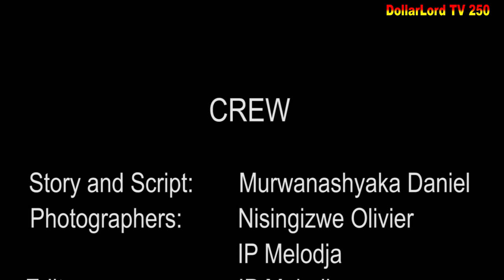Ishyari EP 514 Film Nyarwanda Nshyashya// Rwanda Movies // Dimbamo Professor Film EP 527.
iyi film ishyari EP 514 Mutoni birangiye Asubiyeyo da gusa nizereko iri bubbashimishe.

N.B:
1. Ntago twihanganira umuntu n’umwe ushobora gukoresha ibihangano byacu nta burenganzira cyangwa se ubwumvikane bwacu, kubera ko hazakurikizwa amategeko agenga ubugire bw’ibihangano na nyirabyo.
2. Dollarlord TV ntago yirengera ibitekerezo bitandukanye byatanzwe ku inkuru ikora.